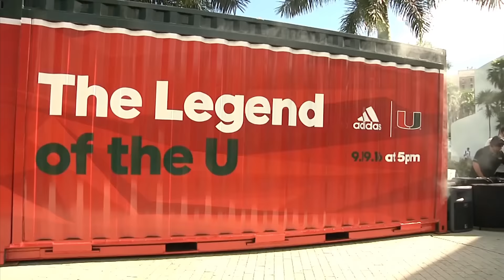Chloe Harrison ACC Digital Network Guest Reporter Submission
The University of Miami may not have a stadium on campus, but the U's game day scene is just as legendary as its football team.